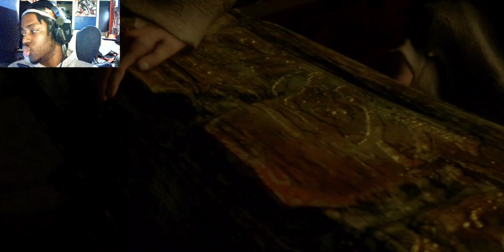THE MORTAL BLADE AND ALL IT'S POWER( SEKIRO WALK-THROUGH PT 6)